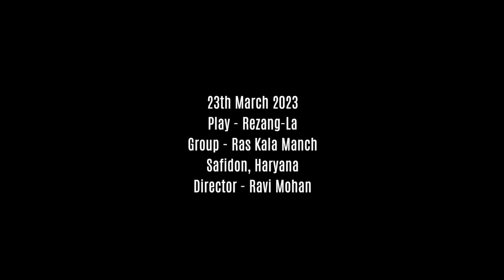Reazangla acting chalo nsd piet theatre theatre whatsaap actor facebook films ftii army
Chalo Theatre festival is the biggest theatre festival of Haryana. This is the continuous annual event. Renowned bollywood personalities like Tom Alter, Seema Biswas, Rakesh Bedi, Sudhir Pandey, Manav Kaul, Kumud Mishra, Vansh Bhardwaj, Meenal Kapoor, Rajinder Sharma (Nanu), Geeta Aggarwal Sharma, and theatre personalities like Sanjay Upadhyay, Dadi Padumjee, Puran Singh Bhaat, Neelam Maan Singh, Anurupa Rai, J.P Singh, Mushtaq kak, Gurucharan Singh Chhani , R.S Vikal , Dr. Rakhi Dubey ,Ishamudin, Suresh Bhardwaj, Rakesh Sethi, Sharad Sharma, and Harbansh Singh had participated in this festival.
                        Every year Ras Kala Manch invites theatre productions from across the country and scrutinizes best seven productions to be displayed in the Chalo Theatre Festival out of them. Well-known productions are also invited on honorary basis. This is the biggest national theatre festival since 2010.